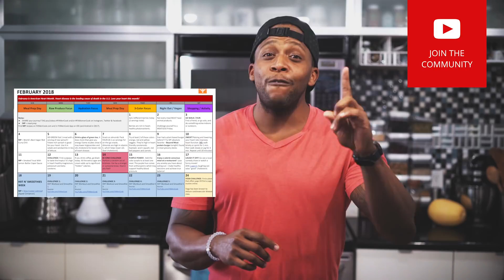Meal Prep - Creamy Salmon Pasta Recipe For Valentine's Day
Today's recipe video we have a perfect food for a date night and that is creamy salmon spaghetti.

►GET MY NEW ANDROID APP NOW
Fit Men Cook Android app:

Camera:
• Sony a7 s2
• Produced by: me, FitMenCook :)

Vlogging Camera:
• Sony RX100 M5